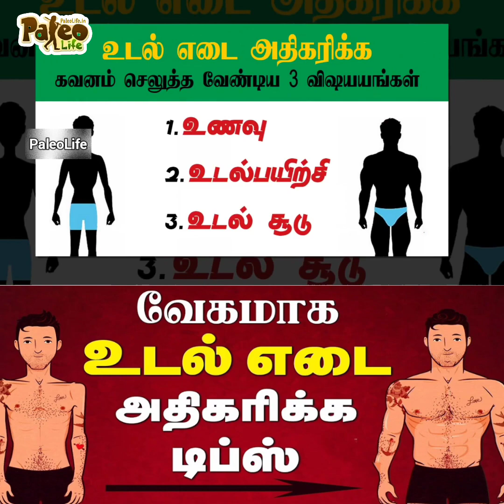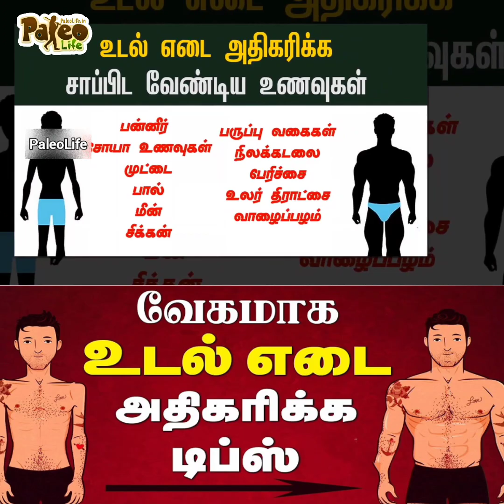உடல் எடை வேகமாக அதிகரிக்க டிப்ஸ்